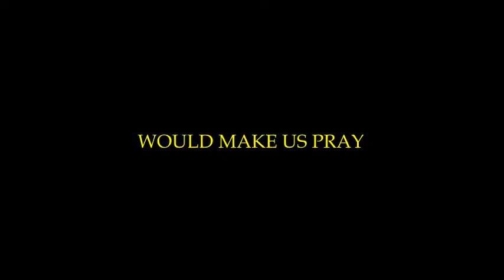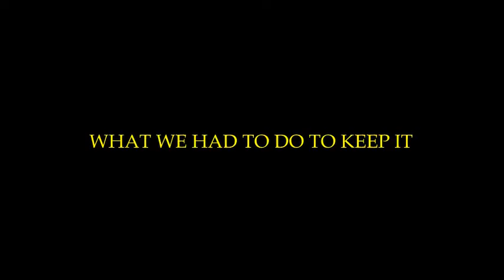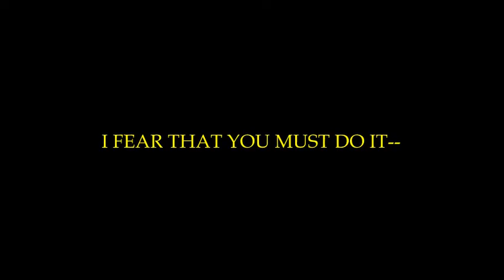In a Kingdom lyric video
"In a Kingdom" from BLOOD TANGO THE MUSICAL
sung by Robyn Gray
Lyrics and Music by John McMullen  Orchestration by Tal Ariel
featuring Chris Westfall as Seward